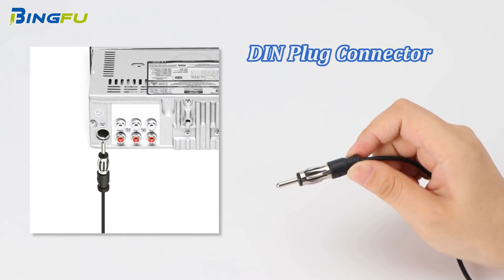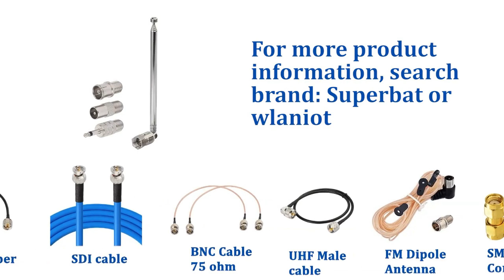tremendous 3 Radio Antennas That Are Amazing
Herdio Waterproof Marine Antenna Rubber Duck Dipole Flexible Mast FM AM Antenna for Boat Radio Car ATV UTV RZR SPA-Bla

Bingfu Car Antenna Car Stereo FM AM Radio Antenna Car Adhesive Mount Hidden Patch Antenna for Vehicle Truck SUV Car Stereo in Dash Head Unit CD Media Receiver Player Audio HD Radio Tuner Amplifi

Superbat FM Telescopic Antenna Kit 75 Unbal F Type Connector DAB Radio Replacement Antenna for TV AM FM Radio Stereo Receiver Bose Wave Radio et